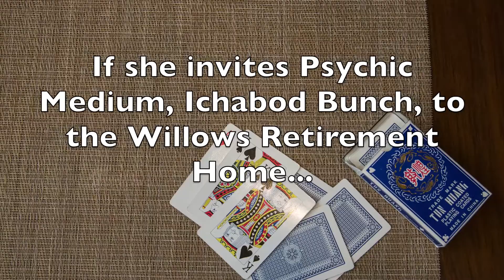'The Basilwade Chronicles' - Going Freelance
The seventh chapter in 'The Basilwade Chronicles' - Going Freelance.